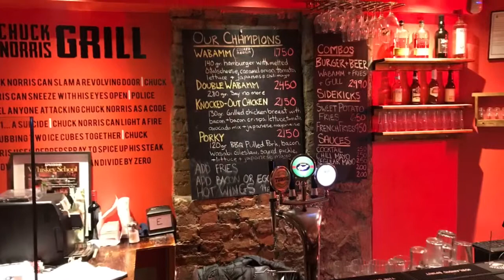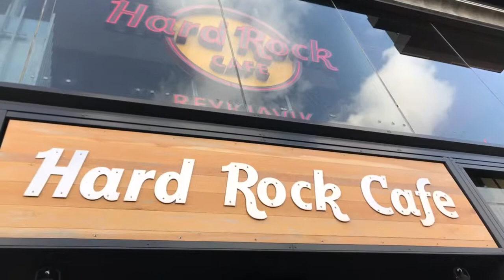My Icelandic Food Trip - Yes to New Vlogs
While on my trip to Iceland I said yes to some of the local foods and restaurants.